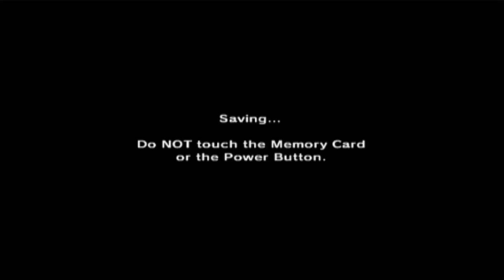Zelda: Ocarina of Time Part 9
Our Heroes take on the Spirit Temple.

Find Nocturnal Toxin @NocturnalToxinTheKing

Entire game recorded over the course of 2 days. We did our best and learned much.